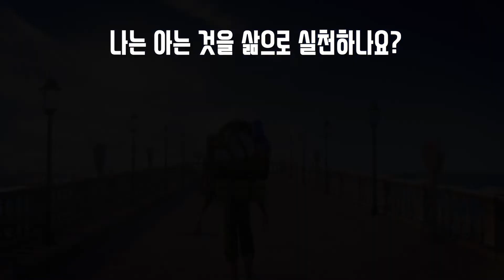10단원 36과 청소년부 나무를 보다 영상 - 2과정 2학기 하나바이블